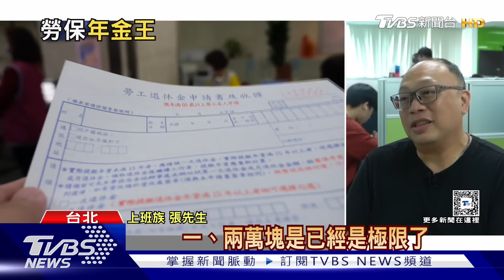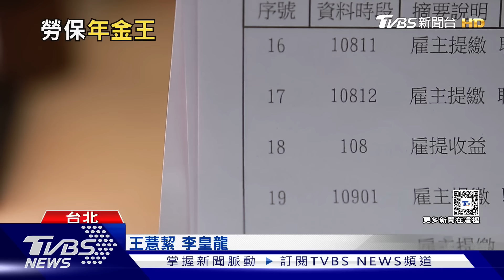月領5萬勞保年金有「這些條件」專家:一般人都月領1.2萬｜十點不一樣20240819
這幾年消費者物價指數年增率大幅攀升，2024年5月起，勞保局又調升8個年度請領勞保老年年金，受惠人數高達85萬人，也因此讓全台月領勞保年金超過5萬元的人數，增加到5人，那很多人都想知道，要怎麼在退休後，能月領5萬，詢問專家表示，第一個勞保年資要50年以上、第二個是請領年齡70歲以上等等，其實門檻超級高，能月領3萬就已經非常少，一般人差不多是領1、2萬塊左右，也就是說，要單靠勞保年金或是勞退來支撐退休生活，幾乎是不可能，得有另外的理財規劃。